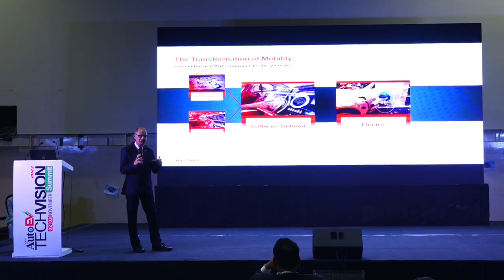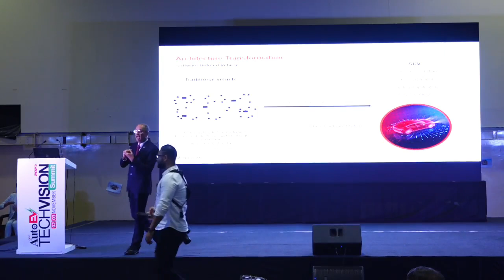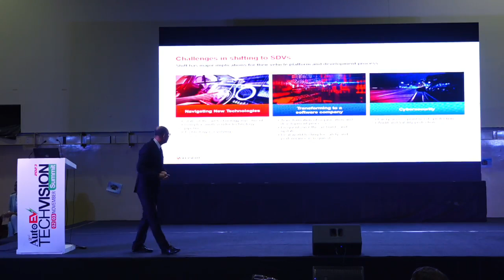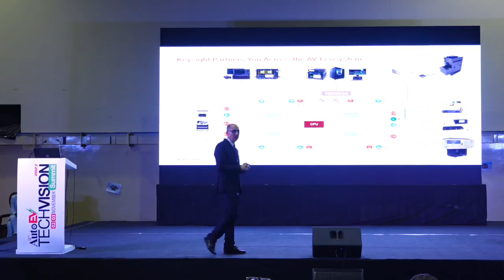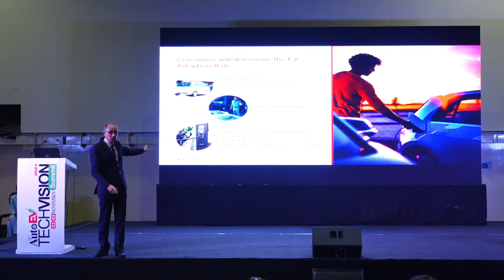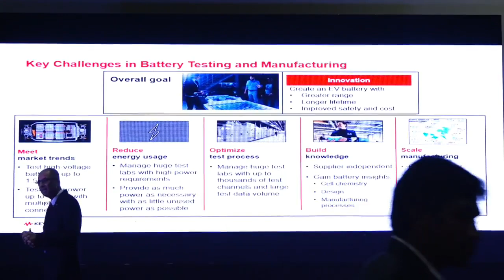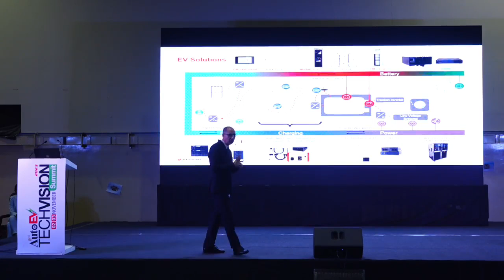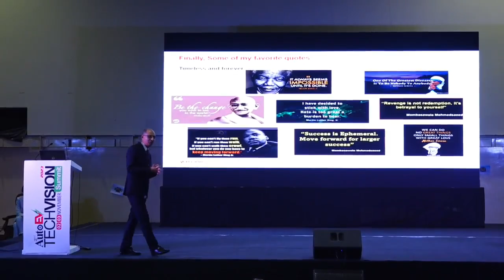Design & Test Solutions for Automotive & Energy | Mombasawala Mohmedsaeed (CTO) Keysight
Software Defined Vehicles, EV Adoption Rate & Challenges , EV Battery Testing